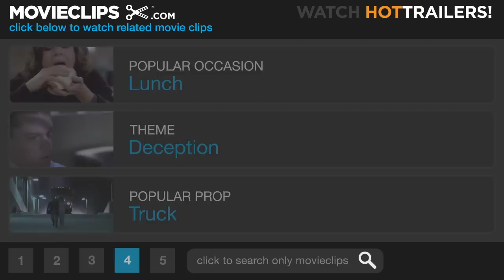The Informant! #4 Movie CLIP - The Next Company President (2009) HD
CLIP DESCRIPTION:
Mark (Matt Damon) thinks that after taking down the company, they will make him president. His wife disagrees.

FILM DESCRIPTION:
A rising star in the agricultural industry suddenly turns whistleblower in hopes of gaining a lucrative promotion and becoming a hero of the common people, inadvertently revealing his penchant for helping himself to the corporate coffers and ultimately threatening to derail the very investigation he helped to launch in this offbeat comedy from Academy Award-winning director Steven Soderbergh. Mark Whitacre (Matt Damon) was fast rising through the ranks at agri-industry powerhouse Archer Daniels Midland (ADM) when he became savvy to the company's multinational price-fixing conspiracy, and decided to turn evidence for the FBI. Convinced that he'll be hailed as a hero of the people for his efforts, Whitacre agrees to wear a wire in order to gather the evidence needed to convict the greedy money-grabbers at ADM. Unfortunately, both the case -- and Whitacre's integrity -- are compromised when FBI agents become frustrated by their informant's ever-shifting account, and discover that he isn't exactly the saintly figure he made himself out to be. Unable to discern reality from Whitacre's fantasy as they struggle to build their case against ADM, the FBI watches in horror as the highest-ranking corporate bust in U.S. history threatens to implode before their very eyes. Scott Bakula, Joel McHale, and Melanie Lynskey co-star.

CREDITS:
Cast: Matt Damon, Melanie Lynskey
Director: Steven Soderbergh
Producers: Howard Braunstein, George Clooney, Kurt Eichenwald, Michael Jaffe, Michael Polaire, Jeff Skoll, Jennifer Fox, Gregory Jacobs, Michael London
Screenwriters: Scott Z. Burns, Kurt Eichenwald